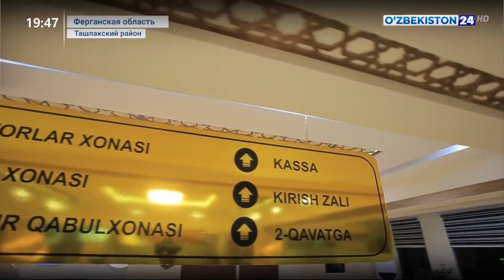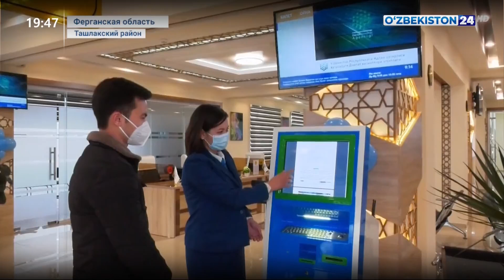Новые центры государственных услуг в Фергане